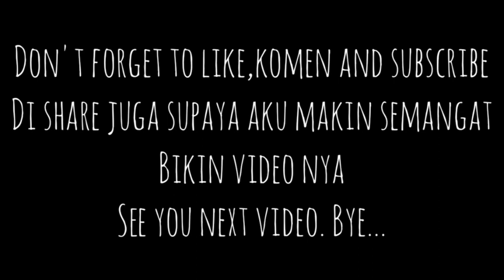Terakhir-Etristya Pratiwi Cover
Halo gaess welcome back to my YouTube Channel,thank you bgt untuk 1K subscribe nya mudah²an tahun ini bisa sampe 2k yahh, jangan lupa untuk kalian yang suka dgn video ini yuk gaskeun like komen dan juga subscribe yahh
Jangan lupa juga follow ig ku di @etristyaa_